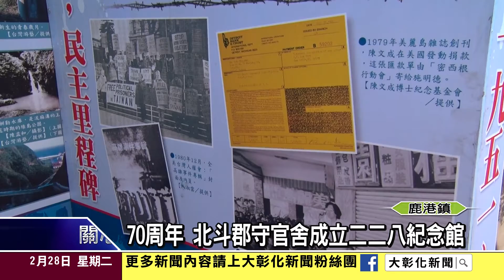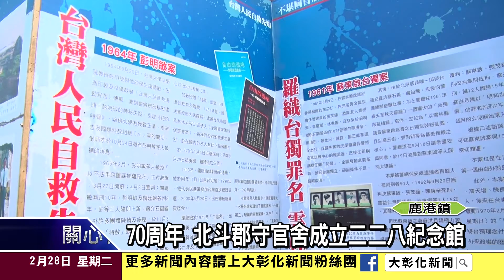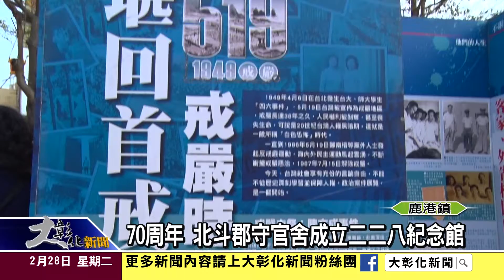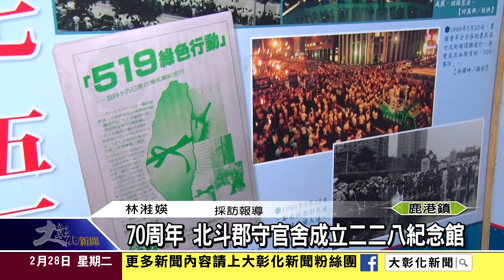106022870周年 北斗郡守官舍成立二二八紀念館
二二八事件走過70年，彰化縣紀念的儀式，在鹿港文武廟舉行，受難者家屬出席，彰化縣長魏明谷帶領縣府同仁、各界來賓、代表向二二八受難者家屬致意並獻上百合花束，另外也宣布將在北斗郡守官舍成立彰化縣第一個二二八紀念館